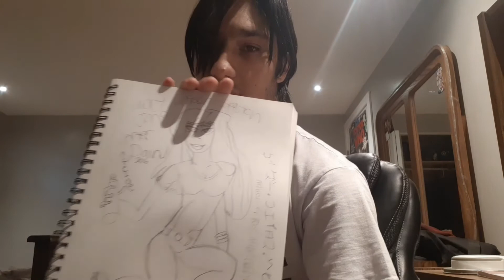Quick Updates For Late July 2020 - Nader Feiross Muhieddine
Please Watch This Video Carefully.